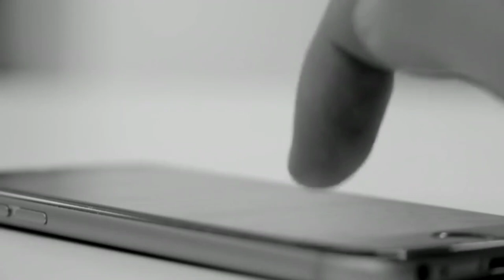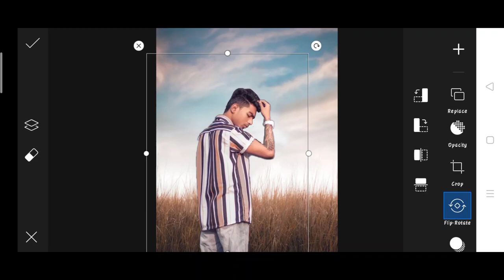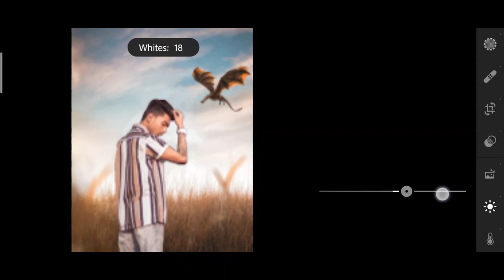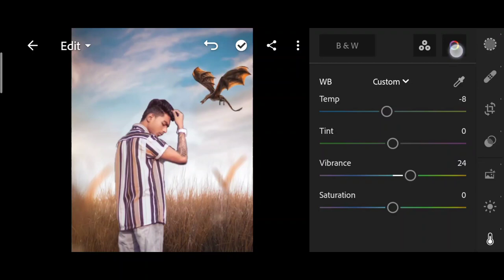Jigarvandarvala new dragon photo editing | jigarvandarvala picsart photo editing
1. Photo editing
2. Picsart photo editing
3. Snapseed photo editing
4. Lightroom photo editing
5. Autodesk SketchBook photo editing
6. Photoshop photo editing
7. Photoshop tutorial
8. PicsArt tutorial
9. Photoshoot vlogs
10. Viral photo editing
11. Instagram viral photo editing
12. Glowing message photo editing
13. Glowing heart photo editing
14. Glowing photo editing in PicsArt
15. PicsArt photo editing 2021
16. Cb photo editing
17. Cb photo editing in PicsArt
18. Vijay Mahar new photo
19. Himmat Singh new photo editing
20. Taukeer editz new photo editing
21. NSB PICTURES New photo editing
22. Dm design new photo editing
23. Pranav PG new photo editing
24. Artist aj new photo editing
25. Bollywood actress photo editing